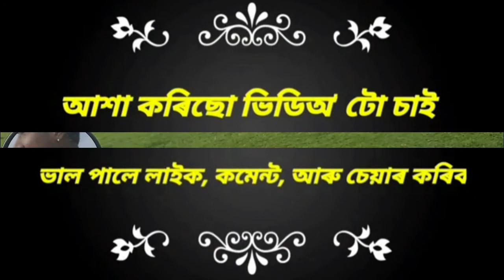আজি আমি বহুত ফুৰিলো😂 । কত কত গলো কি কি কৰিলো জানিবলে video টো শেষলৈকে চাওঁক 🏍🏍🏍🥰